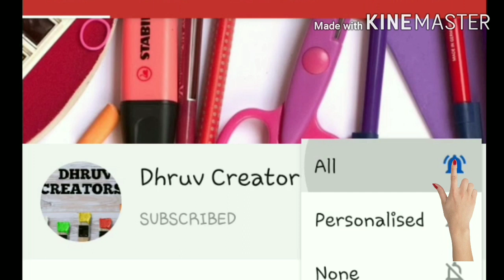Easy mehandi at home மெஹந்தி போடலாம் easy ah..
Easy mehandi at home..வீட்டிலேயே  easy அ மெஹந்தி போடலாம்..